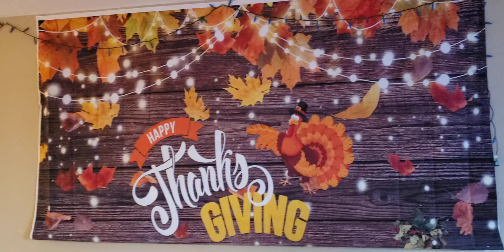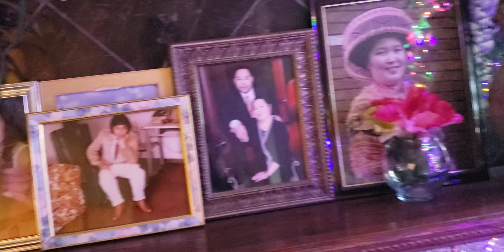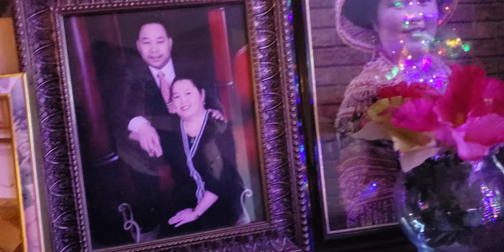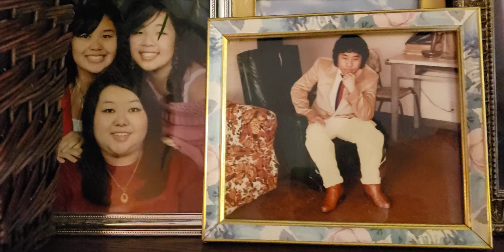kuv tug txiv wb tu vaj tsev kom dlu lug nawb lub 11 hlis ntuj nub tim 7 yog xyoo 2024 nawb